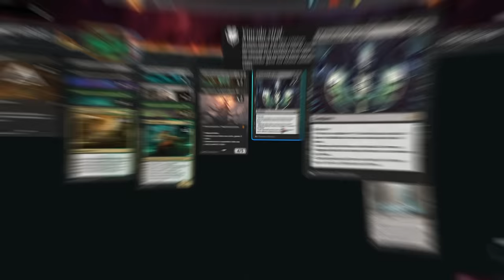El mazo MÁS CONSISTENTE para llegar a Mítico. Golgari Midrange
Mazo
2 Archidemonio del Dros (ONE) 82
4 Trofeo de la asesina (GRN) 152
1 Boseiju, la que perdura (NEO) 266
2 Destrizar (DMU) 89
4 Claro de muertehongos (VOW) 261
4 Murciélago de las cavernas profundas (LCI) 102
4 Bosque (MIR) 347
2 Mandato de Gix (BRO) 97
3 Glissa Matasol (ONE) 202
1 Golpe a la garganta (BRO) 102
2 Liliana del Velo (DMU) 97
4 Yermos de Llanowar (BRO) 264
1 Mirrex (ONE) 254
4 Caballero del pavor de Bosquemusgo (WOE) 231
1 Nissa, animista ascendida (ONE) 175
3 Predicador del cisma (LCI) 113
4 Cabaña sin sosiego (WOE) 258
3 Centinela de la ciudad sin nombre (LCI) 211
2 Sheoldred, el Apocalipsis (DMU) 107
6 Pantano (MIR) 340
1 Takenuma, pantanos abandonados (NEO) 278
2 Virtud de la perseverancia (WOE) 115